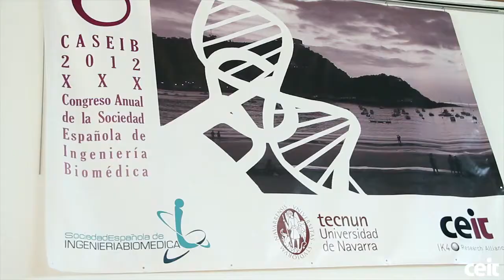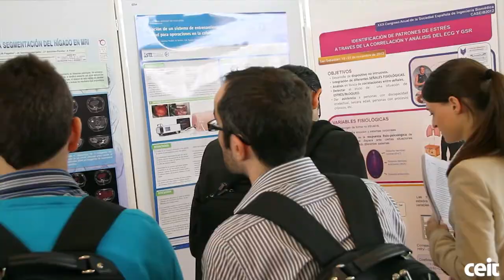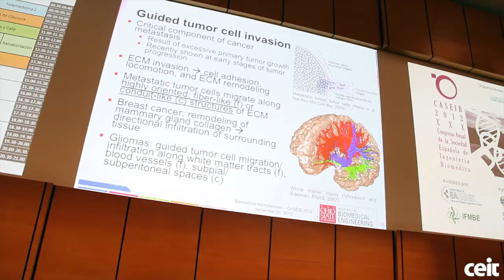CASEIB 2012 celebrado en Donostia-San Sebastián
Exitosa 30 edición del CASEIB con la asistencia de más de 200 expertos en Ingeniería Biomédica.

Cada año la calidad de los trabajos presentados aumenta y se alcanza el nivel de los más prestigiosos congresos internacionales del sector.